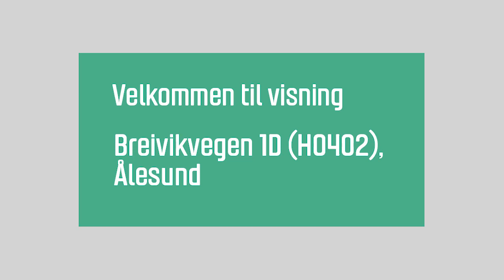Breivikvegen 1D H0402, Ålesund